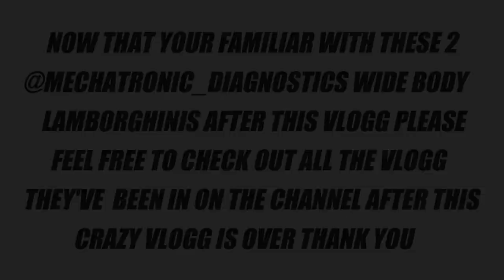PORSCHE CARERRA GT FINALLY ON THE CHANNEL PLUS SECRET PORSCHE VAULT & 2 WIDE BODY ADVENTADOR'S 1 VID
COM also feel free to pick up some ON THE SPOT EXOTICS products , it all goes back into the channel MASSIVE THANK YOU to SUPERCAR EXPERIENCE CANADA & MECHATRONIC DIAGNOSTCS for the hook up to film the wide body ADVENTADORS behind the rope's also for your supercar renatl's RENTME.APP link's to all below